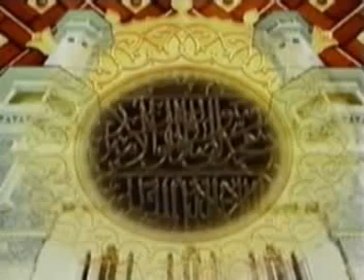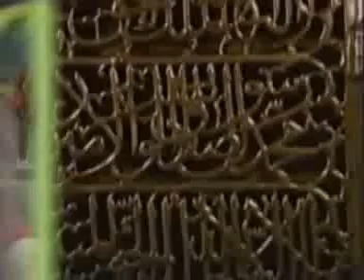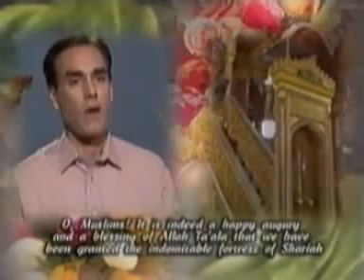Qasida Burda Sharif (Arabic_Urdu_Eng)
Confer Salat-O-Salam on Beloved and Blessed Prophet Sallallaho Taala Alaihi Waalaihi Wassallam.